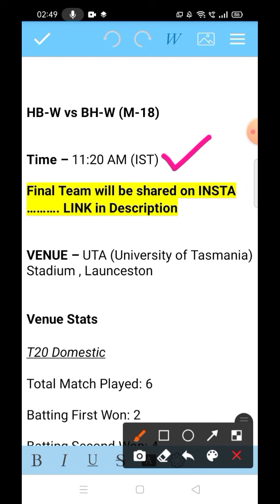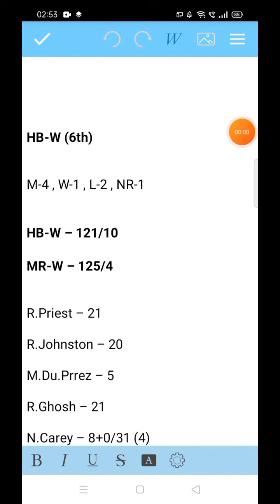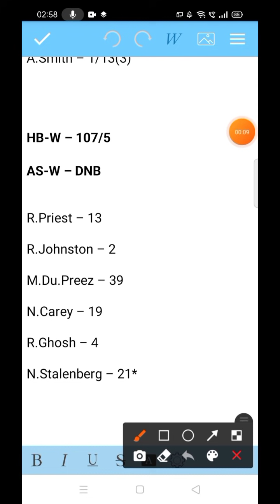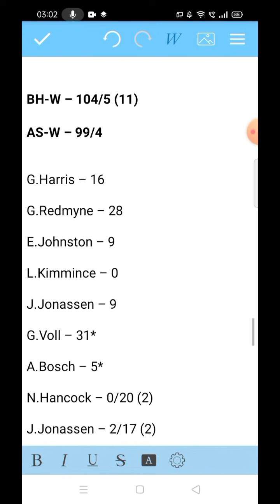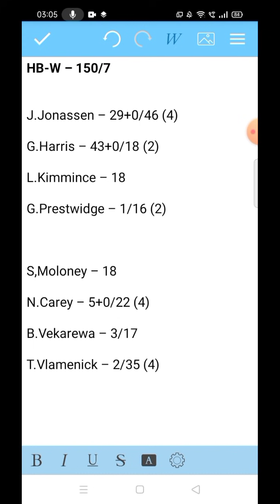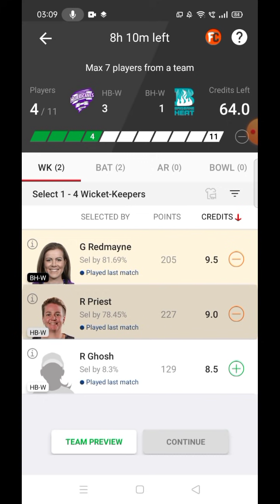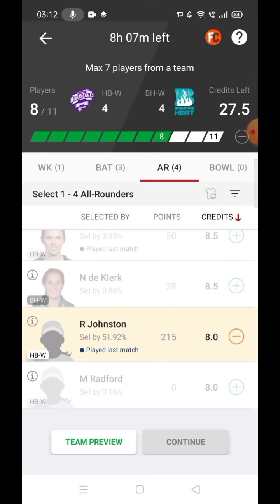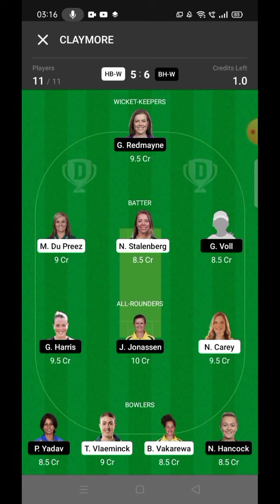HB-W vs BH-W Dream11 Team || HB-W vs BH-W Dream11 Prediction || WBBL 07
HB-W vs BH-W Dream11 Team || HB-W vs BH-W Dream11 Prediction || HB-W vs BH-W Dream11 || WBBL 07 || HB-W vs BH-W Dream11 Prediction Today Match || HB-W vs BH-W Dream11 Team today || HB-W vs BH-W Dream11 Team Prediction || Gyaani Speaks ||

In this Video, I have Discussed about the WBBL Match between HB-W vs BH-W Dream11 team prediction It's Match No.18 of the WOMEN'S BIGG BASH 2021 between Hobart Hurricanes Women Vs Brisbane Heat Women ...

In this video, I have shown Dream11 Team Combination of HB-W vs BH-W WBBL 2021 ... Squad Analysis + Pitch Behaviour + Head to Head Stats have also been discussed !